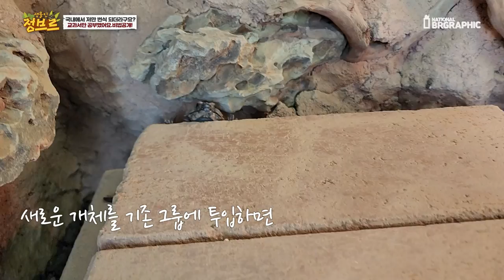차 살돈으로 입양한 용도마뱀 번식비법 최초공개!! 그만 물어봐주세요 제발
국내에서 번식 하시는분이 거의 없으시고 유일하게 제가 번식을 많이 하다보니 저한테 연락이 많이 옵니다..
그래서 별것 없다는것! 영상 한번 찍어봤씁니다~!